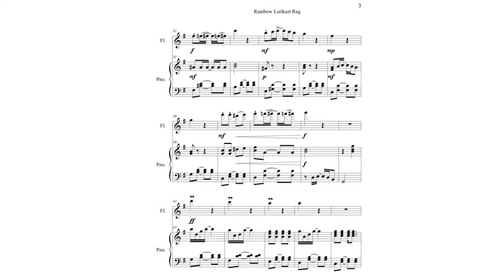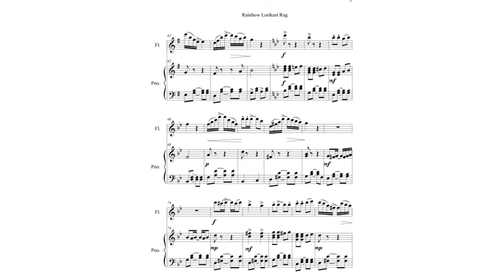Rainbow Lorikeet Rag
Carnival of the Birds, Suite for flute and piano, by Tom Anderson & Tricia Donohoe